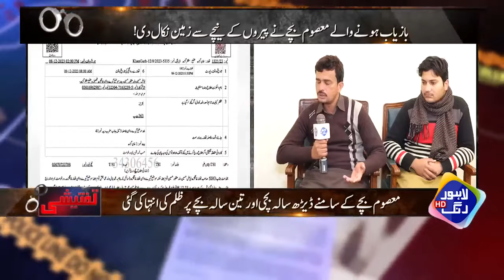Bacho ko Zinah Kar Kay Gosht Khanay Wala Drinda Pakra Gia | Taftishi | Lahore Rang